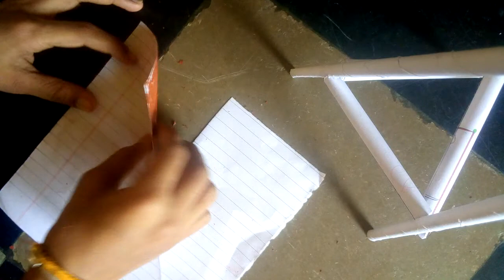How to make house with paper